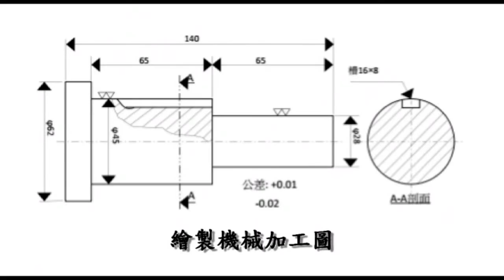【職業訓練宣導動畫】3D機械加工職類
103年技訓薪職星─3D機械加工職類職業訓練